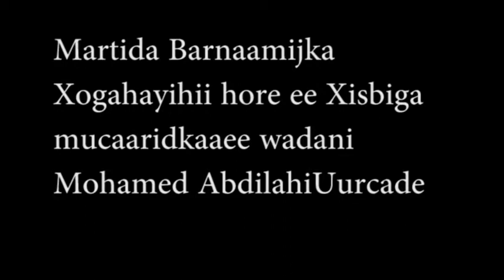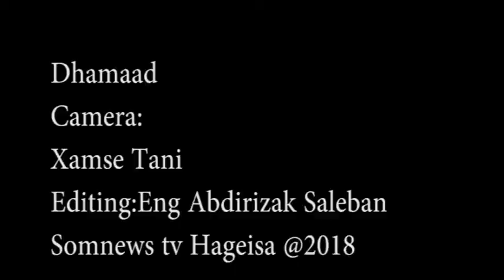Barnaamijka Kulanka siyaasiga Somnews tvbuy Ahmed zaki Ibrahim maxamuud